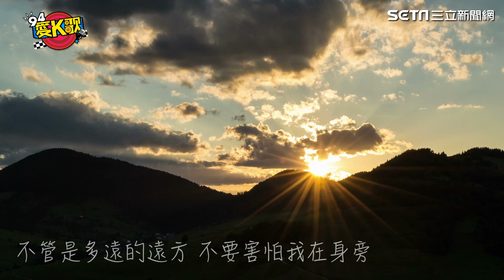│94愛K歌│94愛cover part2 太陽、說散就散美女編唱給你聽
94愛K歌全新企劃！超級小編上陣為您獻唱！
您愛聽什麼歌？留言點歌小編就唱給你聽～
你愛唱哪首歌？自彈自唱影片傳來幫你秀～

不要猶豫  只要把您cover的影片上傳youtube
再把影片連結傳給小編 就有機會一起跟小編秀歌藝！